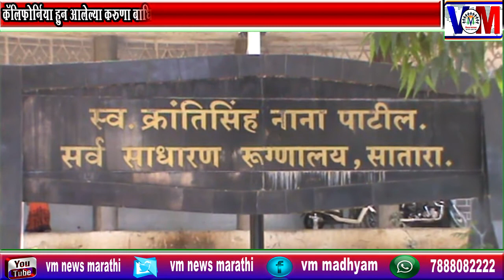कॅलिफोर्निया हुन आलेल्या कोरोन बाधित 63 वर्षे वृद्धाचा दोन वेळा रिपोर्ट निगेटिव तरीही आज झाला मृत्यू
कॅलिफोर्निया हुन आलेल्या कोरोन बाधित 63 वर्षे वृद्धाचा दोन वेळा रिपोर्ट निगेटिव तरीही आज झाला मृत्यू   .VM News Marathi